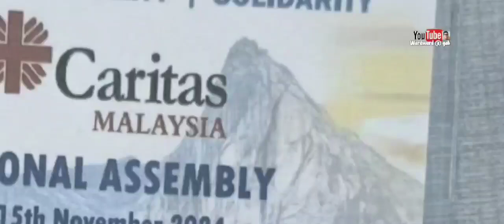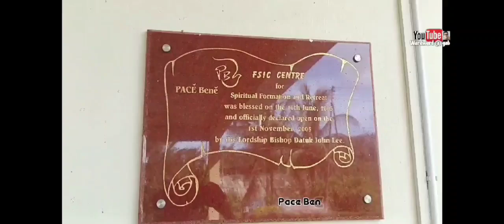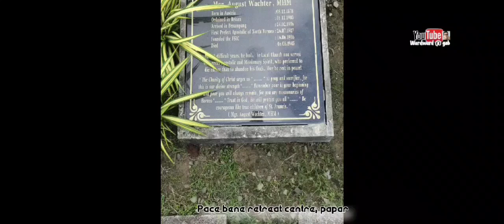Pace bene papar retreat melawat sambil Buat review sikit 11th.November 2024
Today story I never visited Pace Bene retreat here at papar.

This is my opportunity to visit.
I fetch Bishop Bernard Paul at airport gate 2 than we have Quick Lunch then we drive
Slowly

We arrived at B4 2 pm.

So, I did a short video clip. I will come to my next video part 2 to interview & to know more